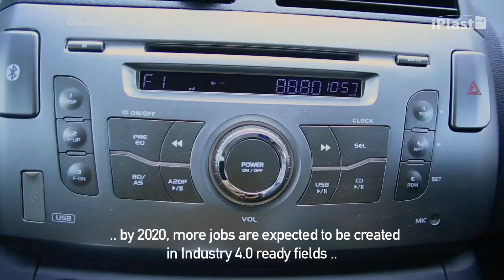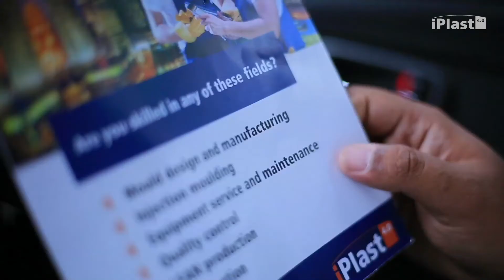Work-Life Balance Episode 2: FSIM40 Keeping Plastics Manufacturing Onshore in Malaysia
Join us in guiding the future generation of engineers through the 4th Industrial Revolution and help SMEs in Taiwan and Malaysia implement Smart Manufacturing so that they can keep their jobs at home.

iPlast 4.0 is a team of professionals from Europe, Southeast Asia, and Greater China Region who has deep expertise in the plastics industry. With professionals in the fields of Scientific Moulding, Equipment and Mould Maintenance, Quality, LEAN, Automation and Information Technology, we aim to empower SMEs to take practical and economical steps towards achieving a competitive Industry 4.0 business.

There is a place for you in our Smart Nation!